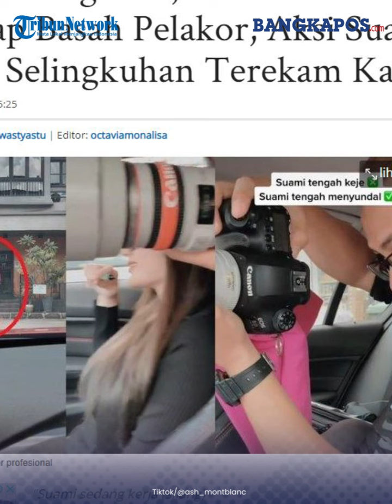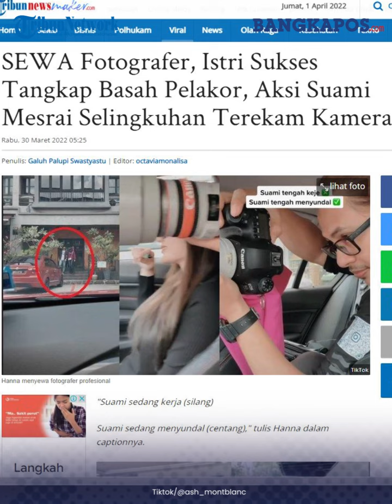Istri Sukses Tangkap Basah Pelakor,Suami Mesrai Selingkuhan Terekam Kamera,Warganet Memuji Hanna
Aksi Hanna itu awalnya diunggah di akun TikTok @ash_montblanc pada Senin 28 Maret 2022.
Dalam video tersebut, terlihat Hanna tengah berada dalam sebuah mobil.
Ia bersama dengan seorang fotografer profesional yang ia sewa.
Sementara itu di seberang mereka, suami Hanna tertangkap basah keluar dari sebuah gedung sambil menggandeng tangan seorang wanita.
Suami Hanna tampaknya tak sadar sedang diintai mata kamera.
Melihat pemandangan itu, Hanna hanya bisa tersenyum kecut.